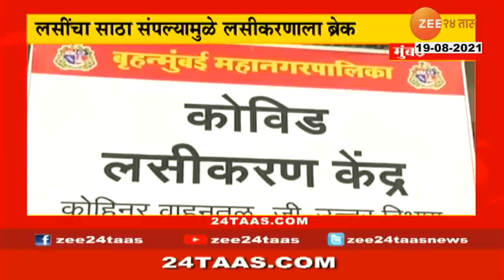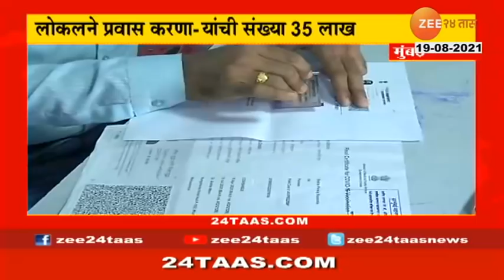24 तास सुपरफास्ट | 19 ऑगस्ट 2021 | 10.20am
24Taas Superfast | 19th August | 10.20am